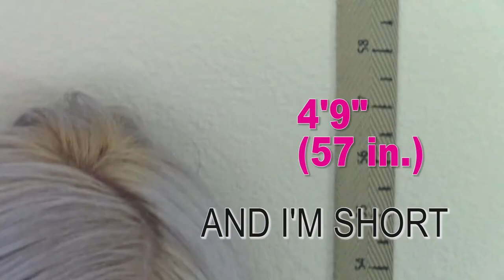KITTEN VLOG | BRIE, JACK, & COCO: 2ND ADOPTION EVENT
Brie, Jack & Coco did so much better at their 2nd adoption event and a handful of people showed interest in them!! They are well on their way to finding their forever homes!

Coco is more independent, but he will sit on your lap, just on his terms. He also loves attacking shoe laces and hoodie strings.

Jack is the most vocal and seems to have a never ending supply of energy. He is an adventure seeker and the world is a toy.

Brie is the calmest and enjoys being held like a baby. If you pick her up and put her on your lap, chances are she'll sleep there.

If you or somebody you know is in the SoCal area and is interested in adopting a kitten, please see the website below:

You may know me as the girl with pink and blue hair from ADULTS REACT over on the Fine Brothers and REACT channels!